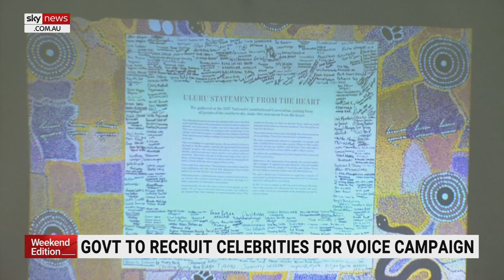Government to recruit Indigenous celebrities for Yes campaign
The Albanese government is set to recruit Indigenous celebrities to campaign for the Voice referendum.

Top contenders on Prime Minister Anthony Albanese’s list include three-time grand slam winner Ash Barty, two-time Brownlow medallist Adam Goodes, Olympic Gold medallist Cathy Freeman, and NBA star Patty Mills.

Many major sporting codes have already signalled their support for the Voice and are expected to campaign ahead of the October referendum.